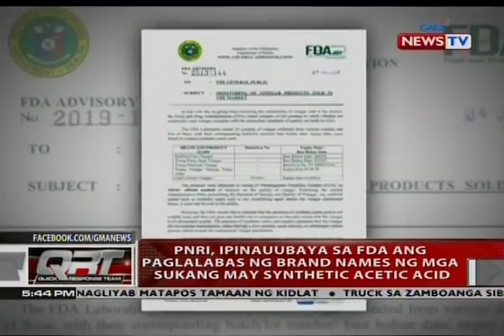QRT: Toyo at patis, susuriin na rin ng PNRI kung gawa sa natural na sangkap